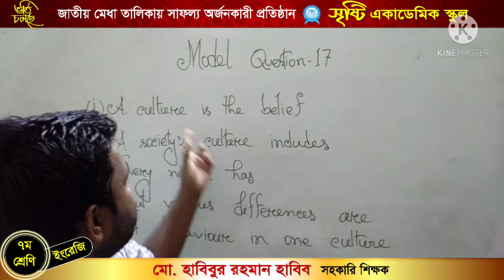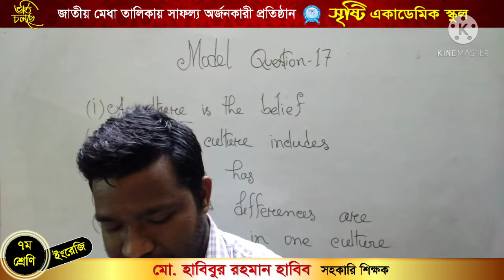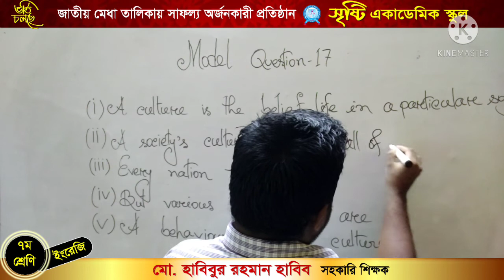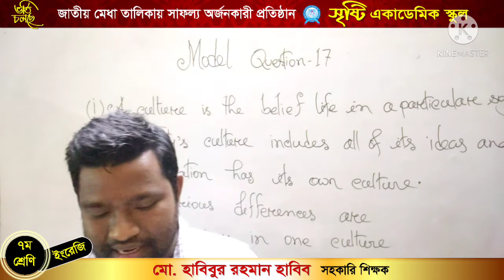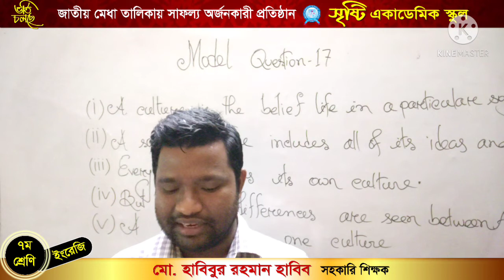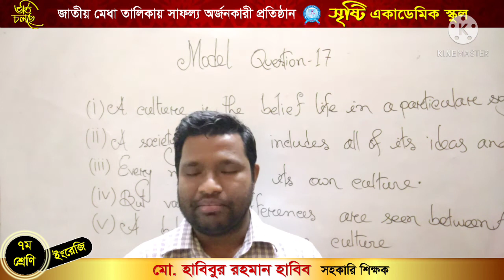Habib sir, Class 7,English 1st,Model 17. 3